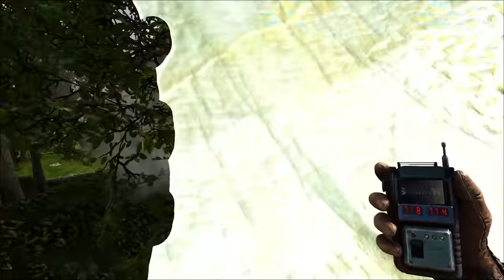Ark How To Get Artifacts EASY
Ark How to Get Artifacts Easy is the BEST Ark Video ever made:) We hope you enjoy!